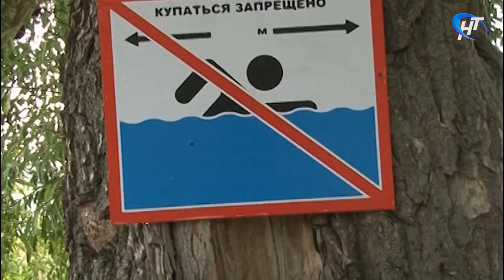На озере Ильмень в районе деревни Козынево спасатели третий день ищут тело ребенка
По словам очевидцев, в субботу три девочки в деревне Козынево ушли купаться на озеро Ильмень, одна из них не вернулась.